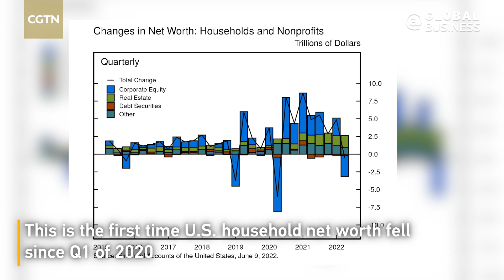U.S. household wealth drops for first time in 2 years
U.S. household net worth declined $500 billion to $149.3 trillion in Q1, a Federal Reserve report on Thursday showed. This fall was driven by a sizeable $3 trillion decline in the value of stocks on the household balance sheet. Although this was offset by an increase in the value of real estate and a continued high rate of personal saving.